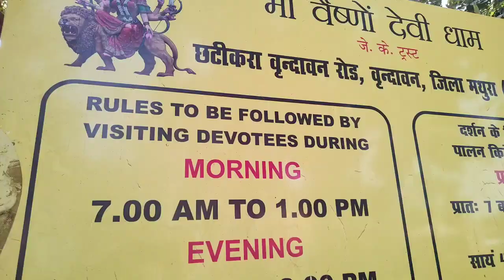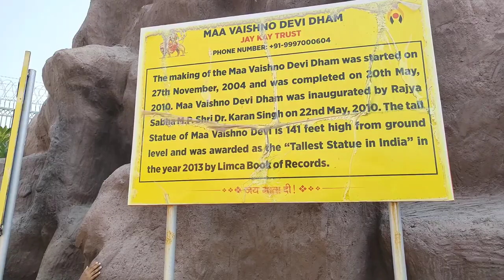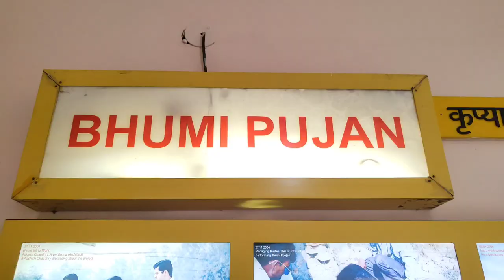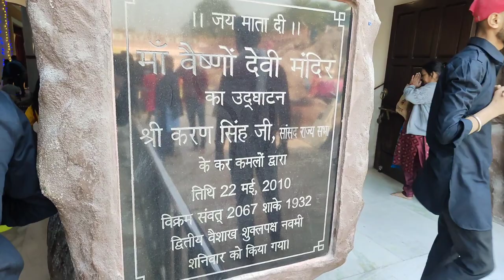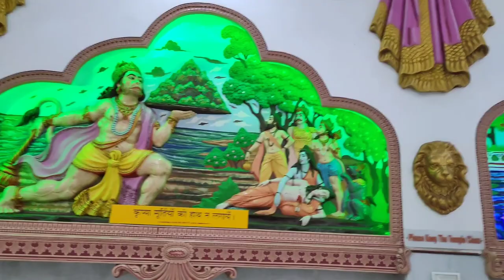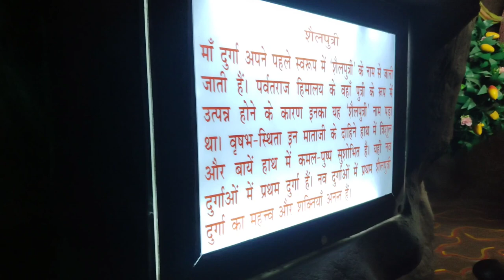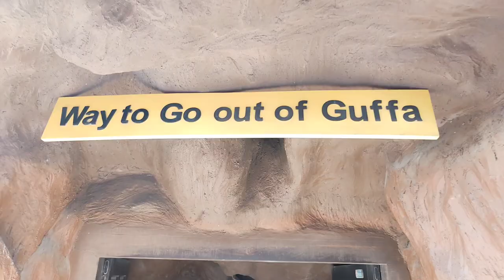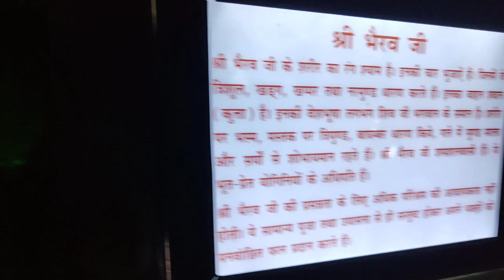Maa Vaishno Devi Mandir Vrindavan | Vaishno Devi Dham Vrindavan Mathura | Lucky Vlogs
माँ वैष्णोदेवी का ये मंदिर वृंदावन में स्थित है ये मंदिर अपनी अद्भुत सुंदरता और भव्या निर्माण कला के लिये पूरे भारत में विख्यात है
इस मंदिर में माँ वैष्णोदेवी सहित नौ देवियों के दर्शन प्राप्त होते है
इस मंदिर में माँ वैष्णोदेवी देवी की गुफा का निर्माण हुआ है जो की देखने में अद्भुत है इस मंदिर का निर्माण बर्ष 2004 से 2010 तक चला था इस मंदिर के दर्शन का समय सुबह 7 बजे से दोपहर 1 बजे और साम 4 बजे से रात 8 बजे तक होता है ये समय मौसम के अनुसार बदलता रहता है इस मंदिर में दर्शन के लिये कोई पैसा नहीं देना होता पर समान बेग आदि रखने के लिये 20 रुपये शुल्क लेना होता है
अथवा माँ वैष्णोदेवी की कहानी फ़िल्म के ज़रिये देखने के लिये 50  रुपये की टिकट लेनी होती है ये मंदिर वृंदावन में छटीकरा नाम की जगह पर है